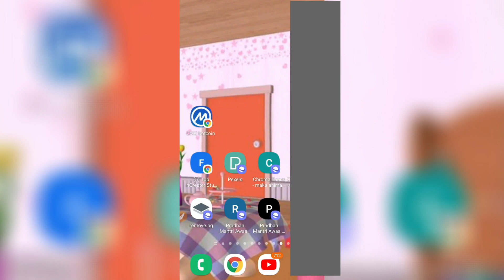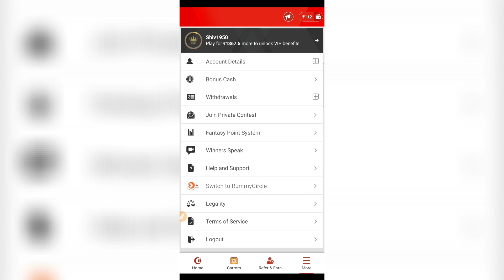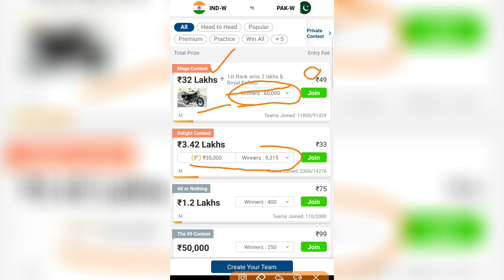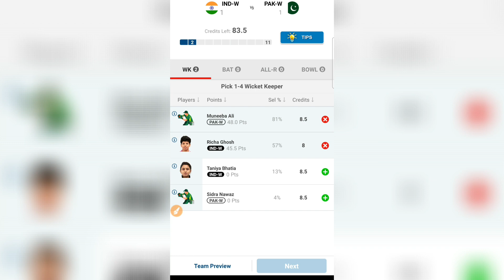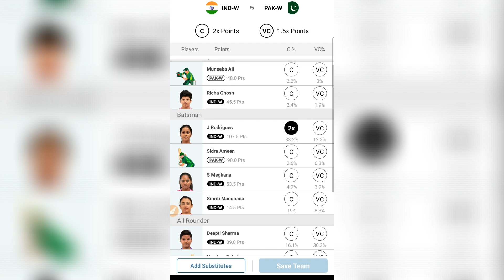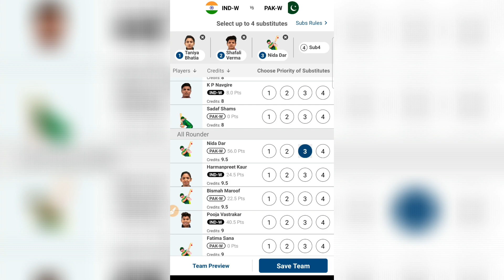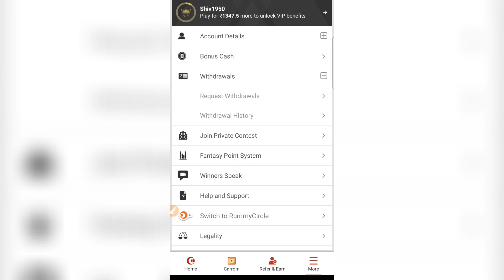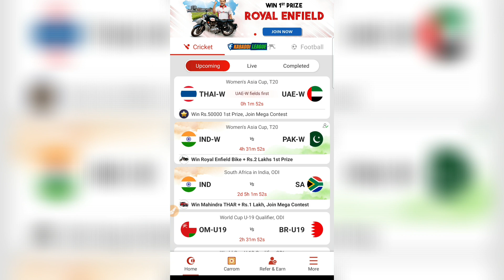My 11 circle kaise khele 2022 | my 11 circle kaise khele account kaise banaye 2022 | my11 circle ,3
my11 circle About My 11 circle kaise khele 2022 | my 11 circle kaise khele account kaise banaye 2022 ,3

😊😊 😊😊 My 11 circal app Download link: app लिंक क्लिक करके डाउनलोड करें 👇

Invite code: CLUBXLTK

About video

Part 3

Boya bym1
Link

Please Waching This video:My 11 circle kaise khele 2022 | my 11 circle kaise khele account kaise banaye 2022 | my11 circle ,3